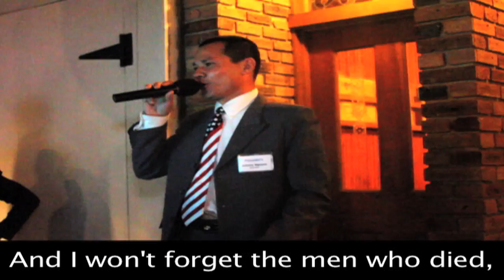Asian Karaoke at McGuire's Party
Karaoke at McGuire's Employee Party!